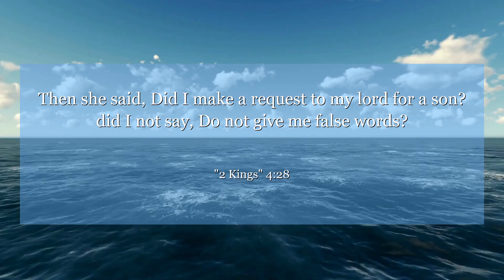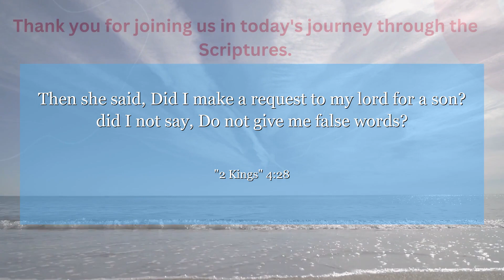2 Kings 4:28 Then she said, Did I make a request to my lord for a son? did I not say, Do not give me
In 2 Kings chapter 4 : verse 28, a mother's faith is tested as she faces a heartbreaking situation. This verse reminds us to trust in God's timing and have faith that He will provide comfort and strength in our darkest moments. It teaches us the power of prayer and the importance of remaining steadfast in our beliefs, even when faced with adversity.